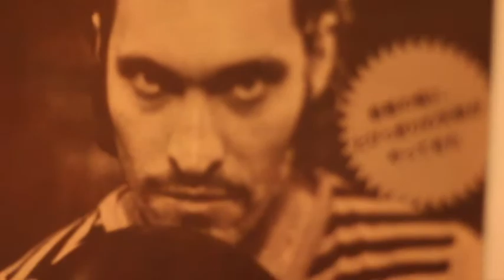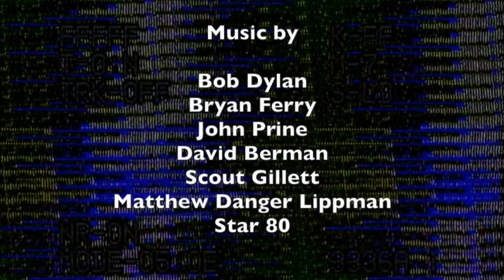Waste Industry EP 4: Up The Budget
"Waste Industry" is a prestige TV show that chronicles the life and times of Matt Allan and his band Star 80.

In this installment of the popular series "Waste Industry" Matt and his roommates, Scout Gillett and Matthew Danger Lippman, navigate the new reality of the COVID-19 era while on lockdown in their apartment in Brooklyn, New York.

A special thanks for visual inspiration and the use of images to Victoria Richards, Len Lye, Norman McLaren, Mieczyslaw Waskowski, Robert Breer and more.

If you've gotten this far this is the part where I ask you to like the video if you feel inclined, to comment and share. I put a lot of work and love into these videos and would love for more people to see them. I'm going to be doing them more consistently. No doubt, there's things I could be doing to help the chance of people watching. If you've watched any of these videos and given them your time, thank you.

Matt Allan
CE0 & President of Star 80 Entertainment Company